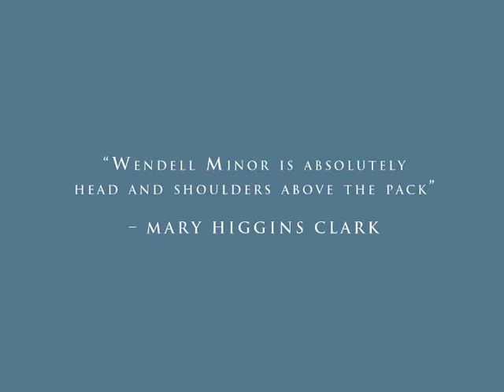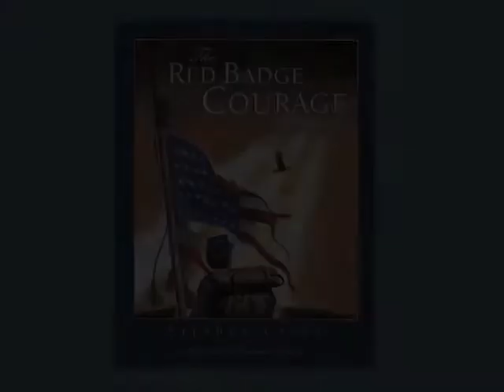Wendell Minor at The Norman Rockwell Museum